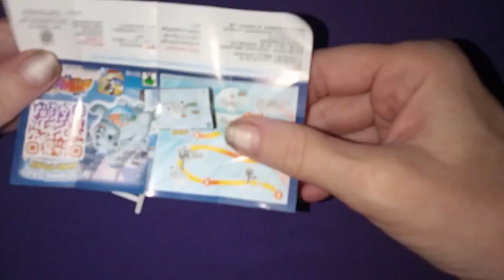ASMR | 🦎 Kinder Joy 💙 Surprise Egg 🥚 | Lizard Skeleton 🦎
Watch me opening a blue Kinder Joy Surprise egg. A toy lizard skeleton tries to take it.

ASMR. Soft music. Relaxing. Oddly satisfying.